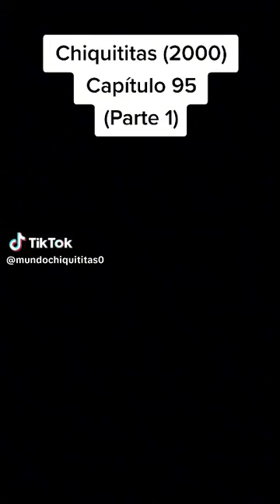Chiquititas 2000 capítulo 95